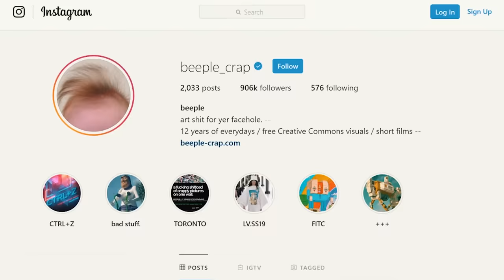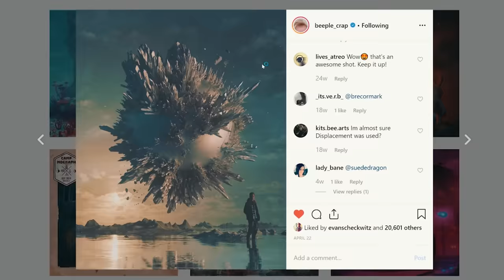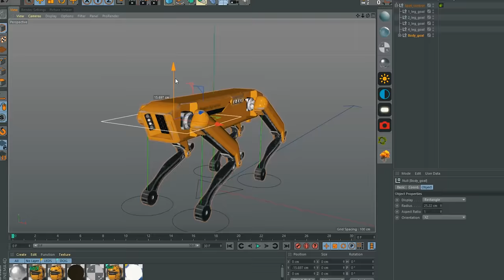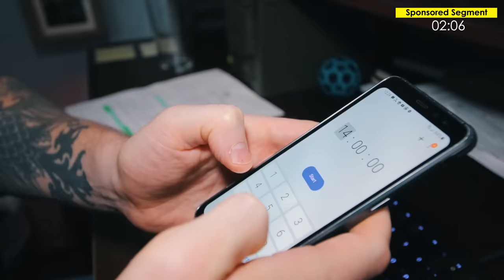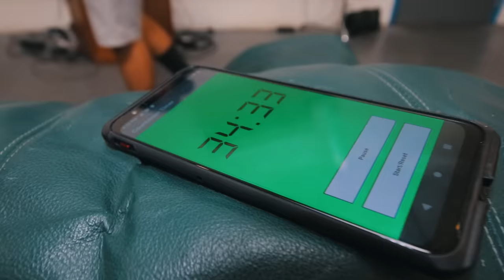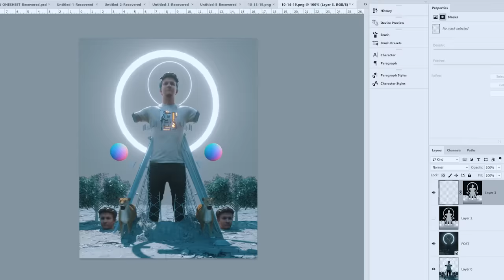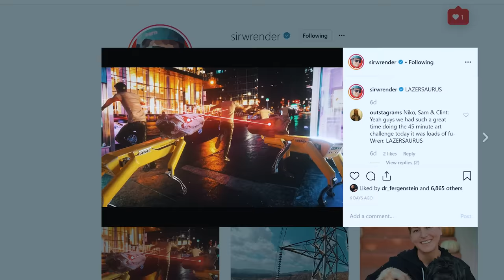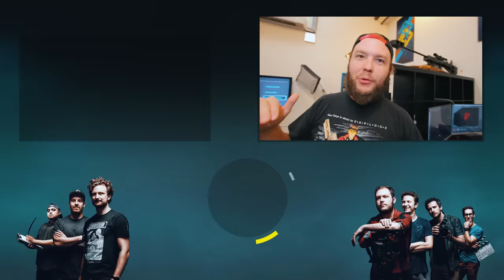CGi Artist Makes a Masterpiece Everyday For 12 Years (Today We Challenge Him)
This Episode ►
The crew is visited by legendary CGi Artist Beeple (Mike Winkelmann) who has been making everyday art for 12 years! Of course, the only sensible thing to do is have a VFX Contest!